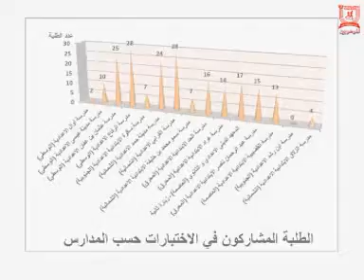Youth Talent Program 2011